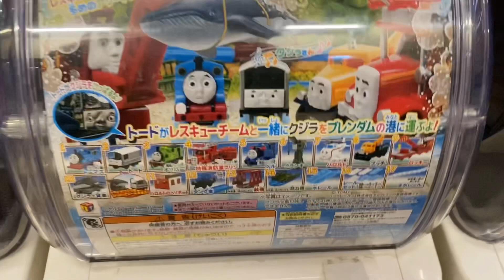新作ガチャ！やってみたよ！！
あっという間に新しいシリーズが出てしまうカプセルプラレールの、トードとクジラ編ガチャ2回やってみました〜なにがでるかな？？なにがでるかな〜？？